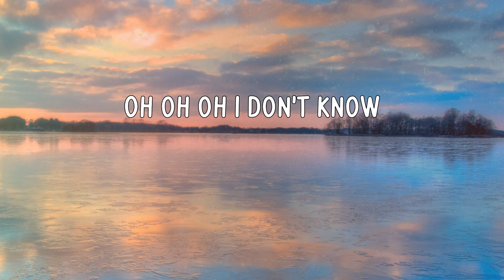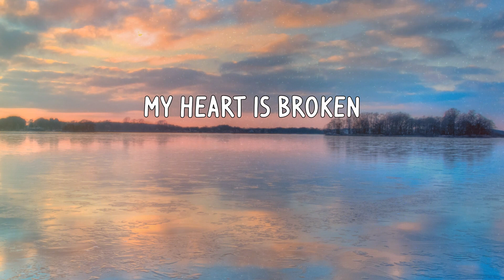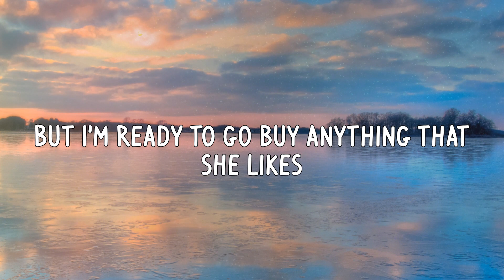Trinidad Cardona - Dinero (Letras)